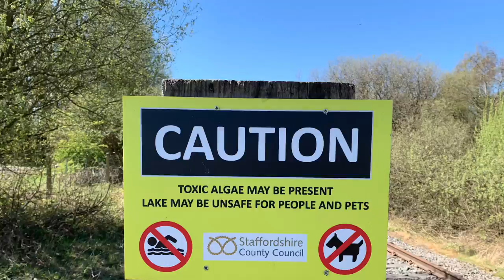Dog & Deafsinger Chasewater Walk Border Collie Blue Merle Plantar Fasciitis Dog Training/walking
A semi-painful walk and explaining the reduction of Plantar Fasciitis. Missy meets new friends on her walk along with her pal Rexie.
Training advice from someone who isn’t qualified to give advice, but is experienced enough to know not to say it’s actually advice.